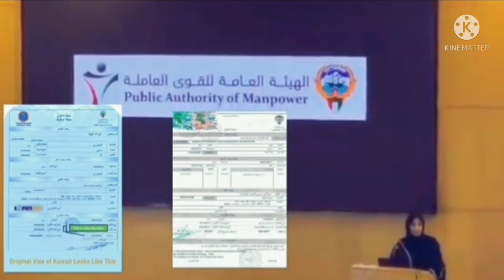Top 6 Update Kuwait News | Vaccine || Visa |Omicron|| Important News | भारतीय | پاکستانی | বাঙ্গালি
WeTop 6 Update Kuwait News | Vaccine || Visa |Omicron|| Important News | भारतीय | پاکستانی | বাঙ্গালি

follow me on:
Video Edit: YouTube Studio
Music Edit: YouTube Music